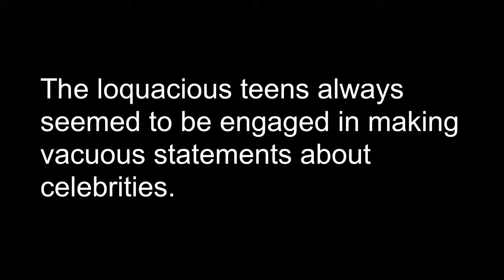A Word A Day 4U | Vacuous: 01/23/14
Today's word is Vacuous. Can you use it in a sentence?